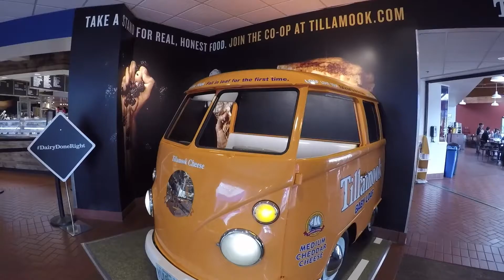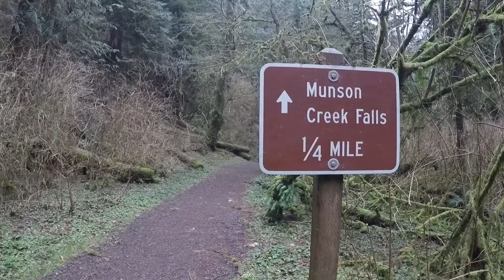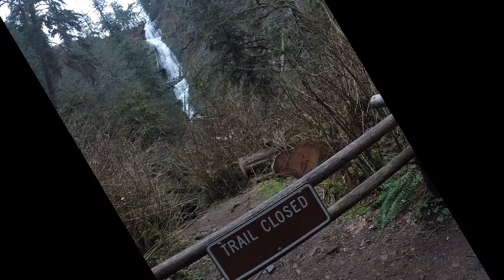Tillamook Cheese Factory, OR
Tour of Tillamook Cheese factory, Tillamook, Oregon.